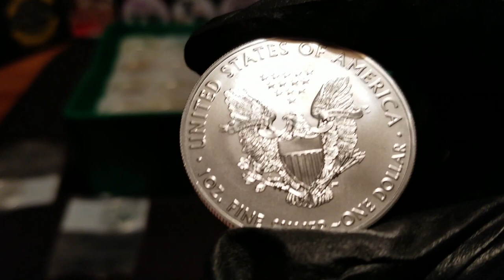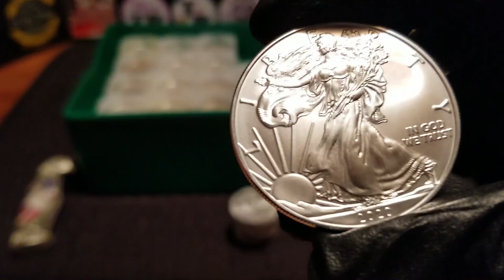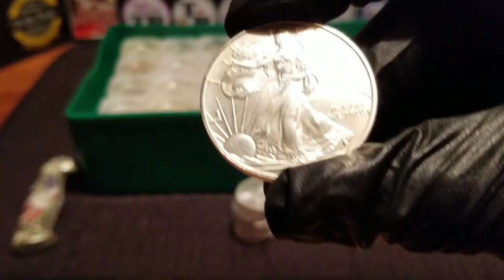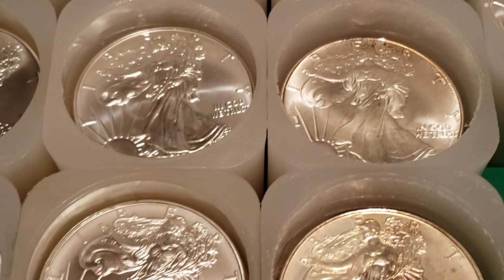Monster Box ASE Roll #15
Only 10 left to go with roll number 15 in place.